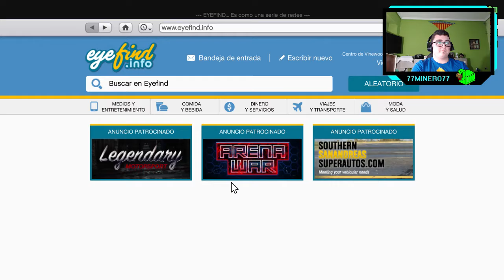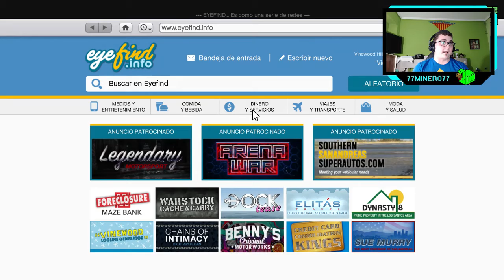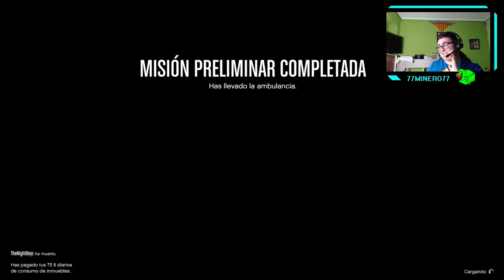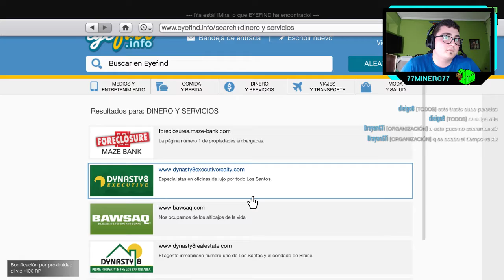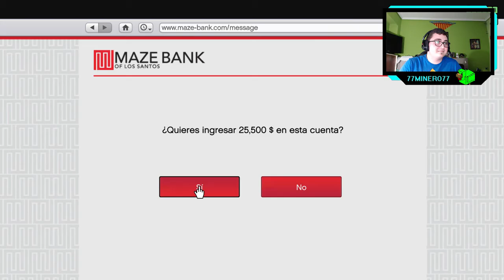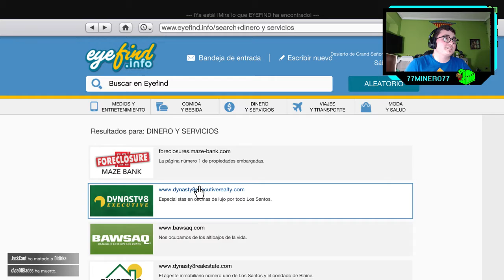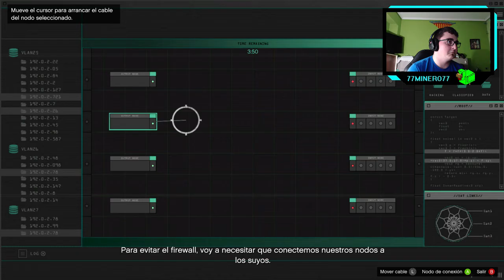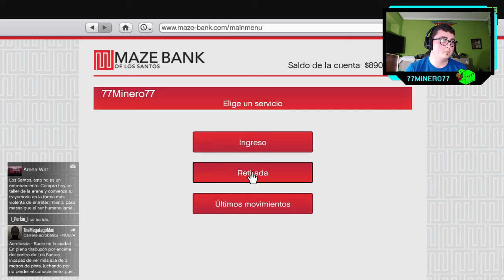GTA V Online - ep.17 - Se masca la tragedia